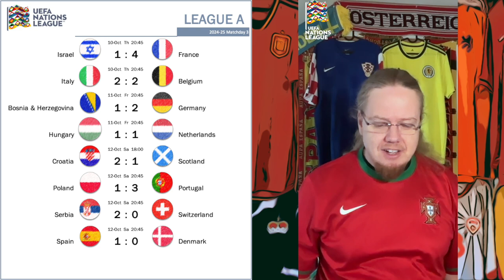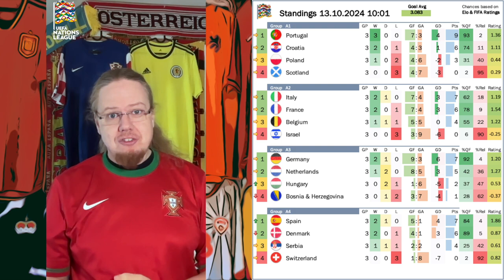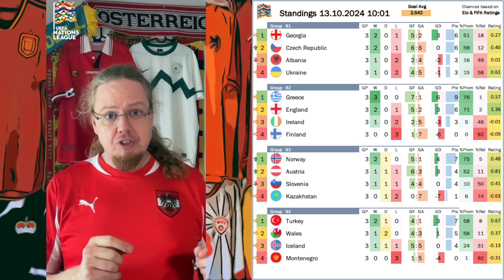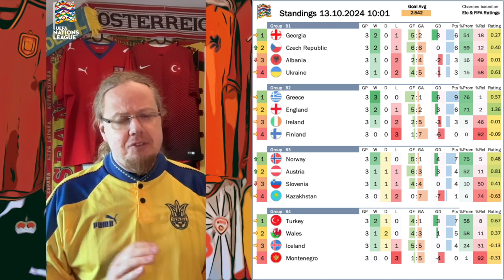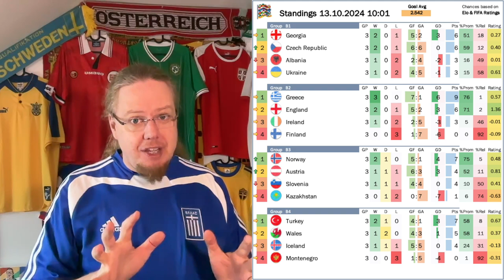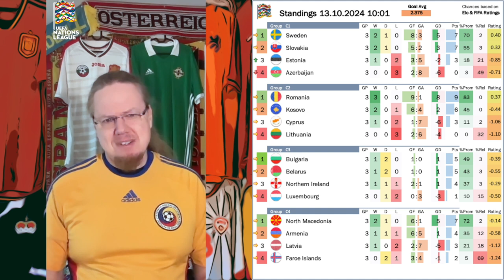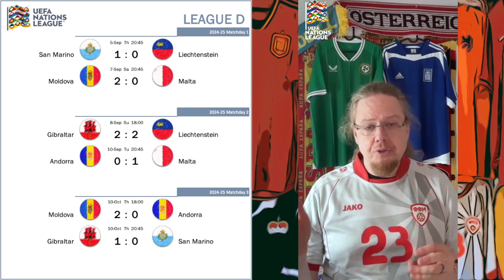Tragedy & Triumph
Of all the matches on Matchday 3 of this year's Nations League campaign, Greece's win at Wembley just sticks out. Not only is it a historic and important win for the Greeks, but add to it that their team mate (born in England( passed away the night before, and it adds another dimension. Other than that, we had really good performances by Germany, Portugal, Austria and Norway, while there were some interesting 2-2 draws in Rome and Bratislava.

00:00 Opening Observations
01:58 League A
08:30 League B
12:42 League C
16:14 League D
17:02 Upcoming Matches